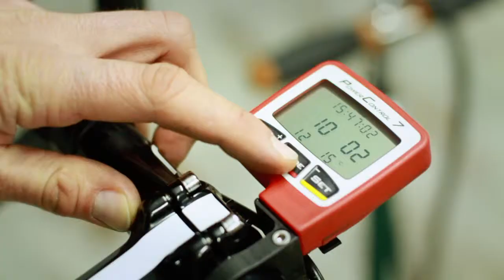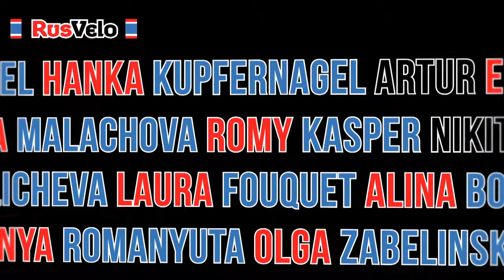Imagefilm - Fabrikx Media für Rusvelo - Teamvorstellung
Imagefilm für das Rusvelo Olympia-Team